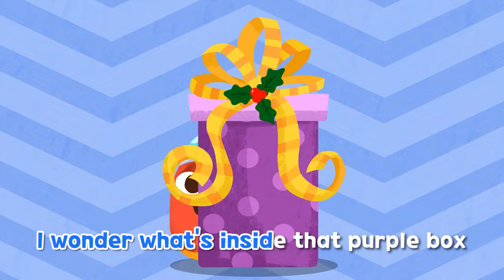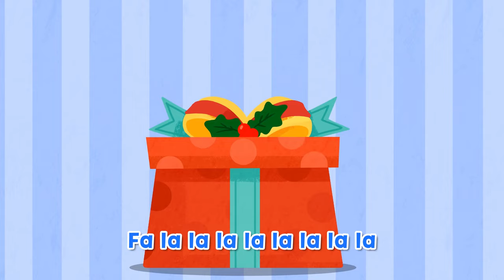[MR] MERRY LARVA X-MASㅣChristmas Present SongㅣBest Kids Sing & Dance AlongㅣSingAlongㅣLarvaKids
Hello Larva friends, welcome to ✨Larva Kids✨
Christmas is coming soon.
What gift would you like to receive?

 Let's meet Larva's new song quickly🎵

Hope you enjoy Larva KIDS video and play together!